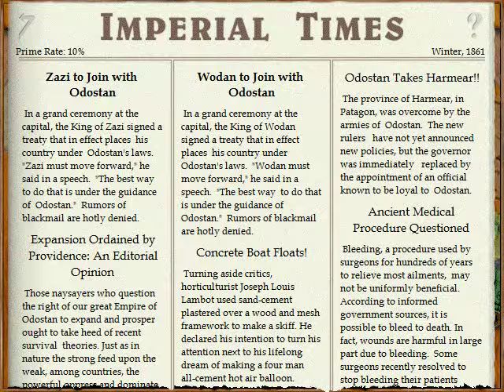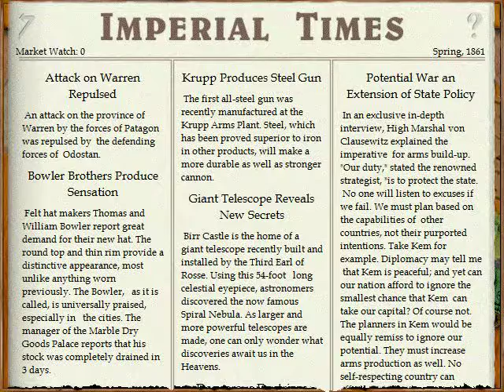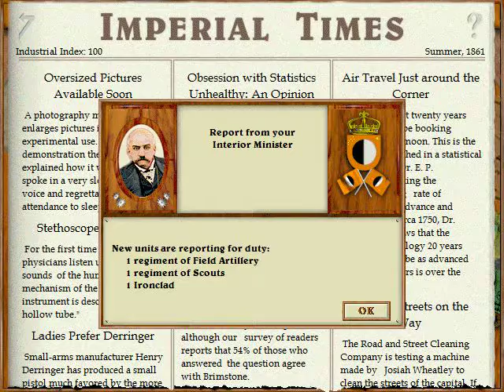Lets Play Imperialism - Konserven (deutsch) part039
In unserem Überfluss trifft uns ein seltsames Problem. Die Konserven gehen aus.